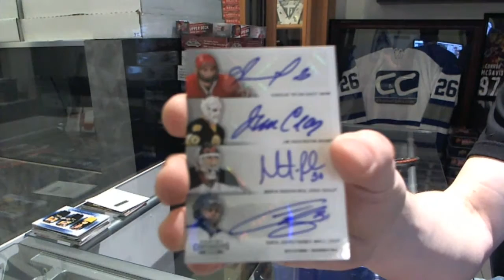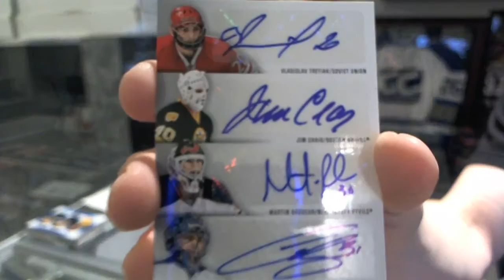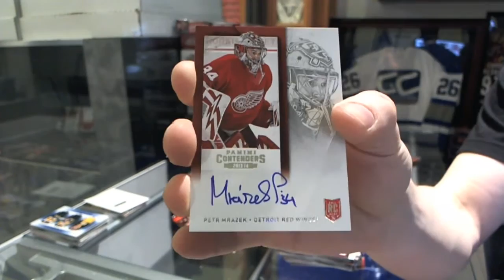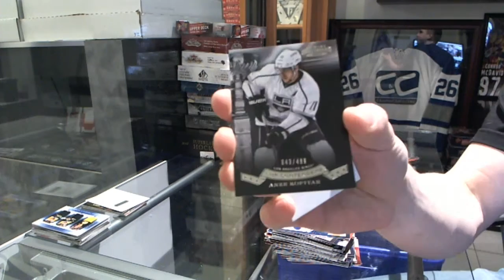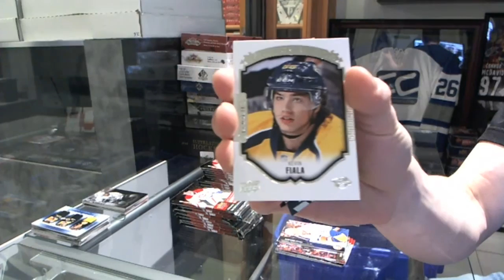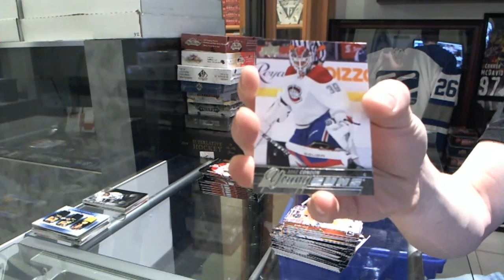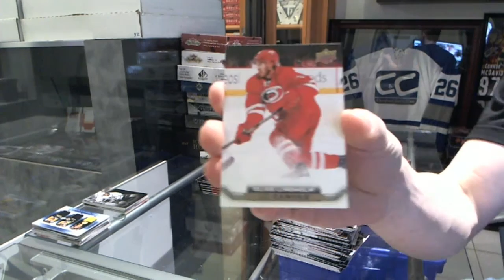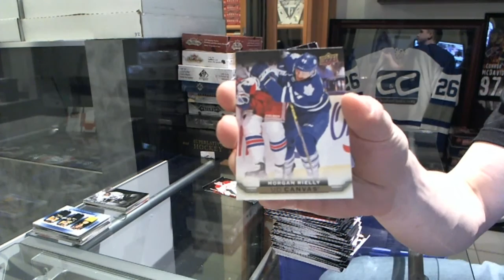15-16 UD Series 1 & 13-14 Contenders Hockey 2 Box Break - C&C #5728